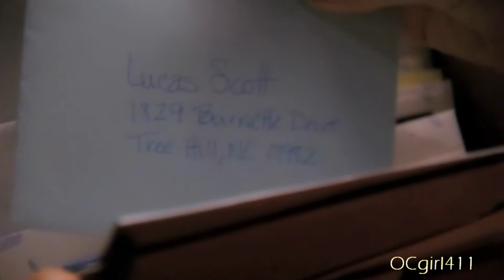Brooke and Lucas - " ...you think the worst is a broken heart..."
finally finished the video
hope u all enjoy the video:D

just a simply brucas video that follows the lyrics to the song
also the songs is from both Brooke's and Lucas's POV

let me know what you all think

Fandom: One Tree Hill
Couple: Brooke and Lucas
Song: Six Degrees Of Separation